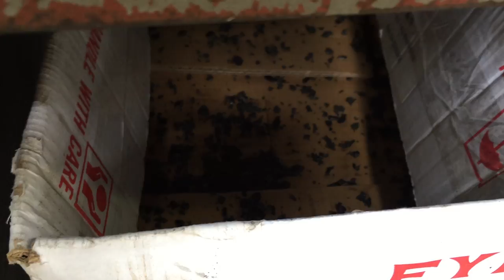PULIAN AH260 RUNNER TEST 2-2